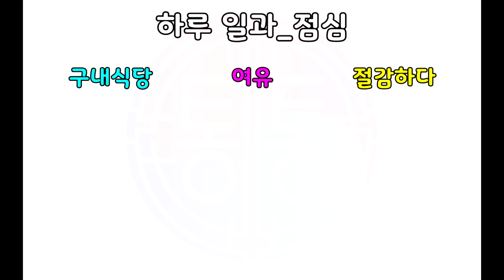중급3: 하루일과_점심_도시락/Intermediate3: Daily routine_Lunch_lunch box